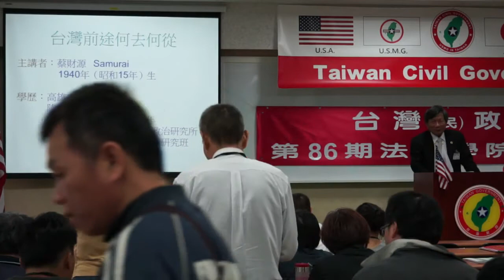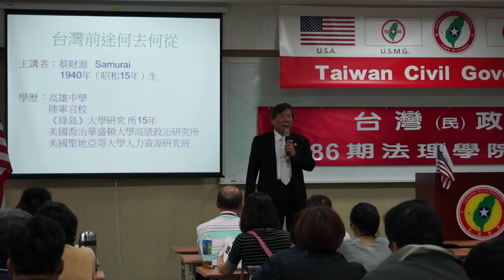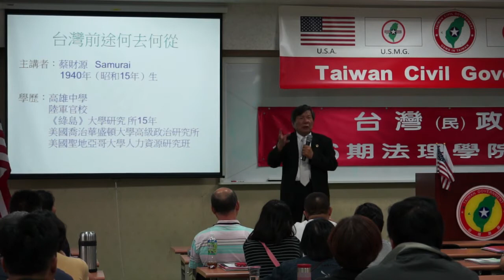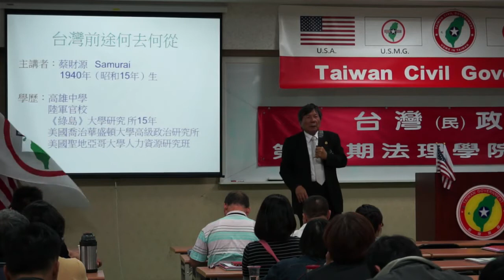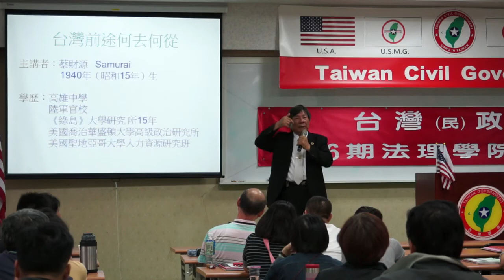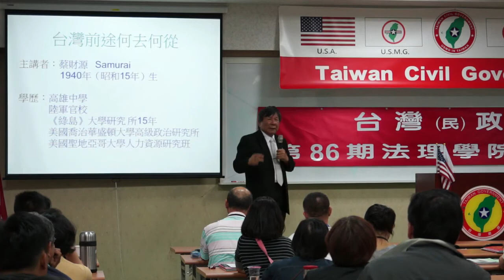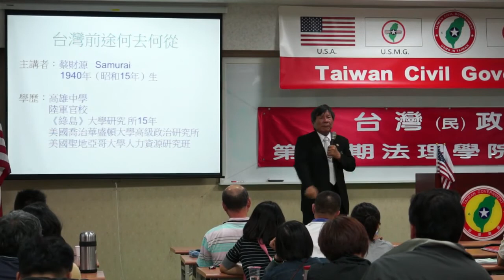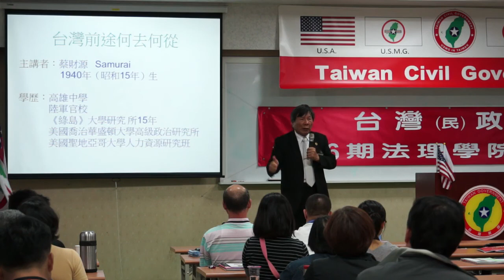140503-8-台灣前途何去何從-蔡財源-台灣(民)政府第86期法理學院研習會